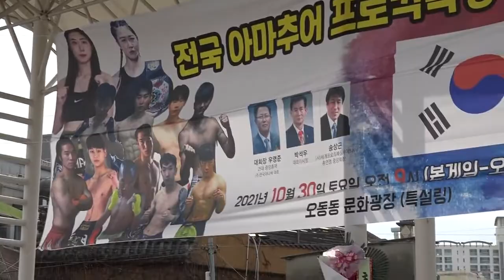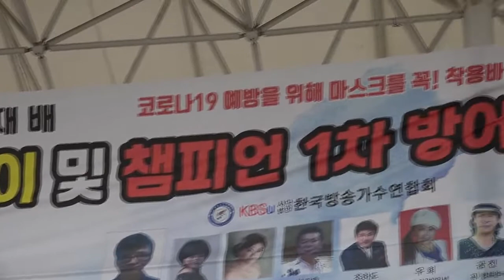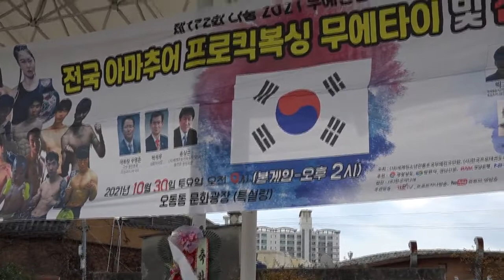5시합제172회 무예큰잔치총재배 전국킥복싱무에타이 57kg황재인~김영균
5시합제172회 무예큰잔치총재배 전국킥복싱무에타이 57kg황재인~김영균